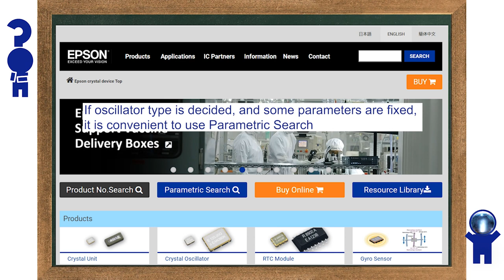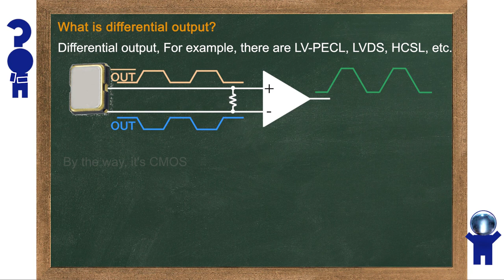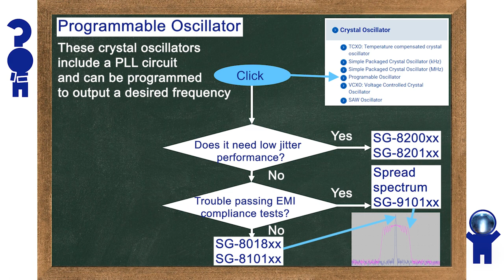How to select a Crystal Oscillator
We explain how to select a crystal oscillator.